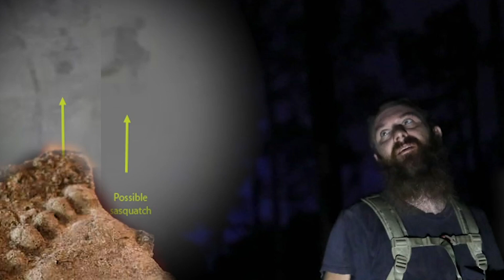The Evidence | Episode 3 | Possible Florida Skunk Ape caught on camera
@BigfootStacy presents a interesting piece of thermal footage caught by David Lauer in October of 2016. Could it be a Skunk Ape?